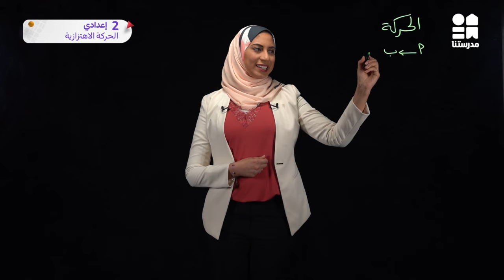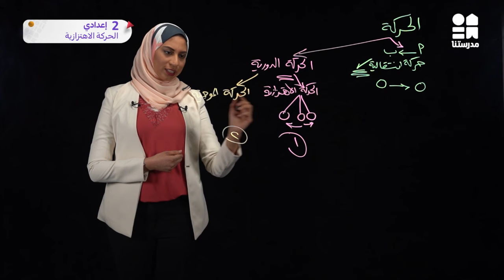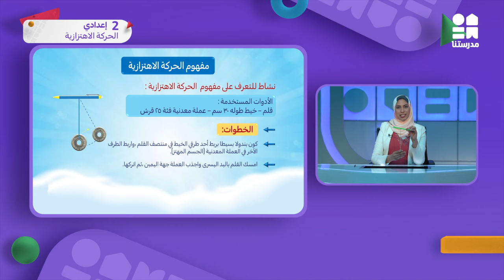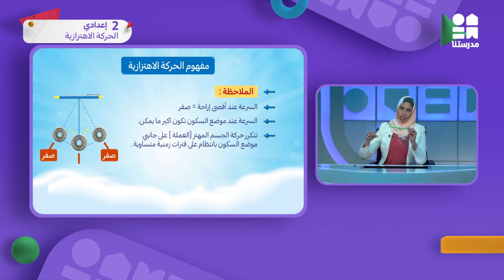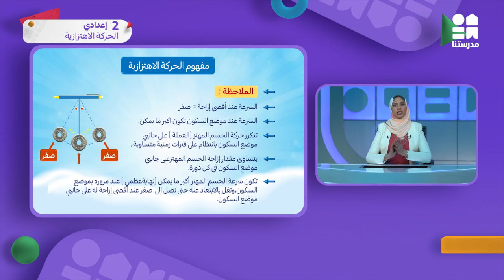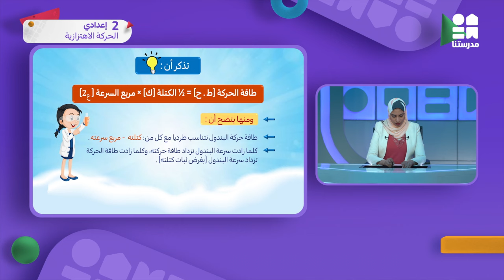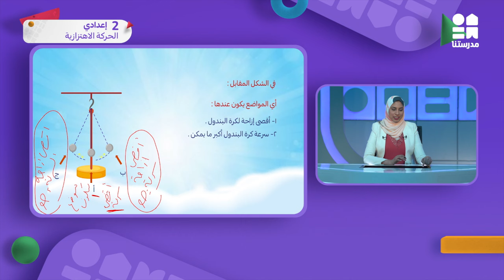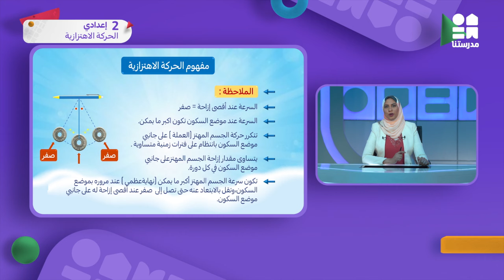الحركة الاهتزازية | الصف الثاني الإعدادي | العلوم ج1